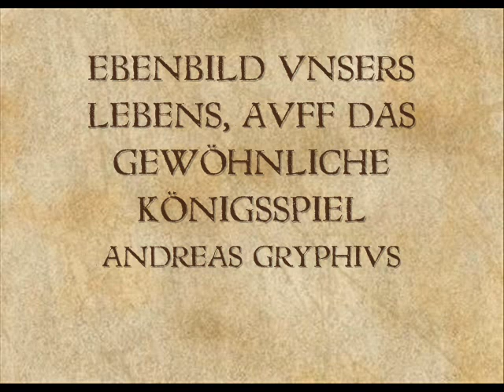Ebenbild unseres Lebens - Auf das gewöhnliche Königsspiel - Andreas Gryphius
Barocke Sonettdichtung von Andreas Gryphius vertont.

Sie dürfen diese Tonaufnahme für eigene Zwecke und Vorstellungen verwenden (Creative Commons, CC-BY-ND Lizenz) mit der Bedingung der Namensnennung (Ritter von Schönherring). Es ist Ihnen nicht gestattet das Werk abzuändern, zu beschneiden oder anderweitig zu bearbeiten. (Die Bildanzeige sei hiervon ausgenommen.)

Sollten Sie Vertonungen von bestimmten Gedichten wünschen, schreiben Sie mir.